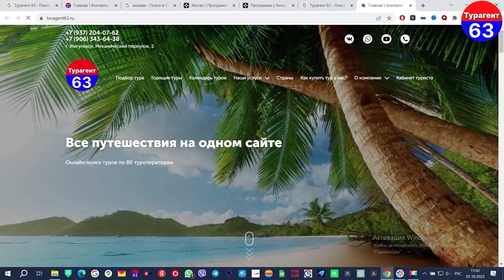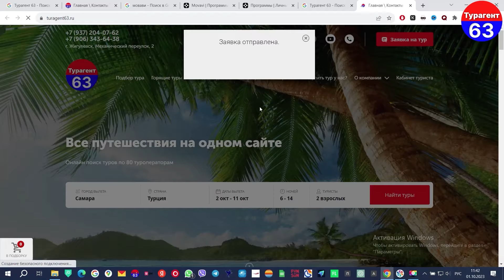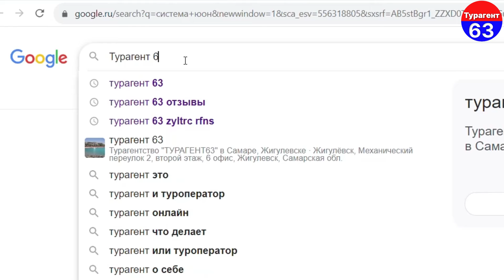White Gold Hotel & Spa 5* | Турция | отзывы туристов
😍Друзья Мы очень рады что наши видео помогают вам в выборе отеля для своего отдыха.

💯ВСЕ Видео снимаются за счёт личных средств и собственного энтузиазма.

🙏Будем рады любой вашей поддержке.

Карта сбербанка👇

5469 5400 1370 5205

Спасибо, что цените чужой труд.😉💯🙏

Мы посетили  37 стран мира.

В данном ВИДЕО ….White Gold Hotel & Spa 5*

✅Наше ОНЛАН турагентство "ТУРАГЕНТ63"
Мы предлагаем туры по всем направлениям .

Продажа ОНЛАЙН.

НАШИ КОНТАКТЫ